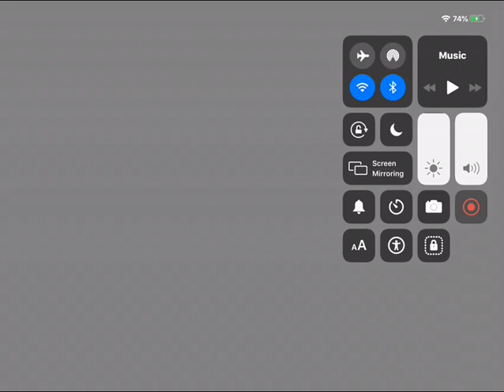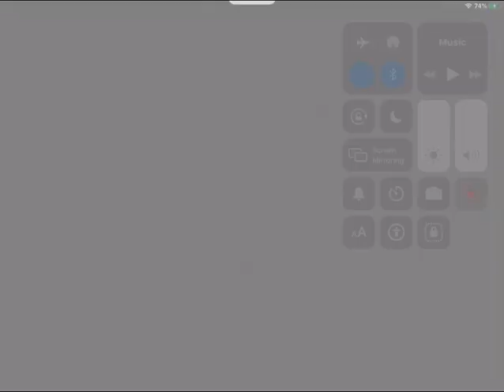Hacker attack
As you can see this recording just pay attention on my robot how come I can never finish off those robot that I having in battle with am I so unlucky ? Think for yourself as if you are me and you are playing on my position do you really seriously think that is suppose to be like that or is it someone did it? I hope you can give me a honest answer for this thank you